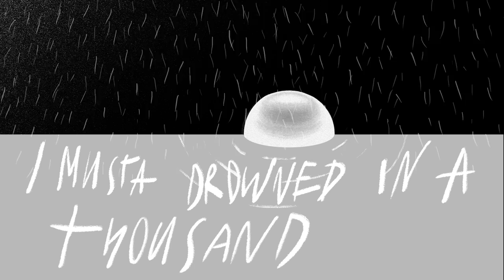Hamilton Leithauser & Kevin Morby - Virginia Beach (Official Lyric Video)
Lyrics:
Boarded a train down in Virginia Beach
Woke up in the club car with the sunshine poking through the palm trees
And you were next to me

I have been to a Carolina
‘Til a dark horse on a black highway pointed me Towards Paris, Tennessee

I have been through badlands Montana
From the white sands of a haunted Kansas covered snow Of Paris, Idaho

And never ever did I think I’d meet
Oh the devil from behind the sink
Just a smiling staring back at me
I put my hand to the mirror dear
And then he disappeared

And I have been to a Texarkana
Holding my faith just like a hand gun
Wondering out loud if I’m coming or going
Halfway to sleep or halfway to heaven

Held my hand through the mirror
Then I cried from a thousand years
I musta drowned in a thousand tears
Can you help me disappear?

And he said come here, dear
And pulled me into the mirror

Written by Hamilton Leithauser & Kevin Morby
Produced by Hamilton Leithauser at The Struggle Hut, NYC
Mixed by Hamilton Leithauser
Mastered by Christopher Colbert at National Freedom